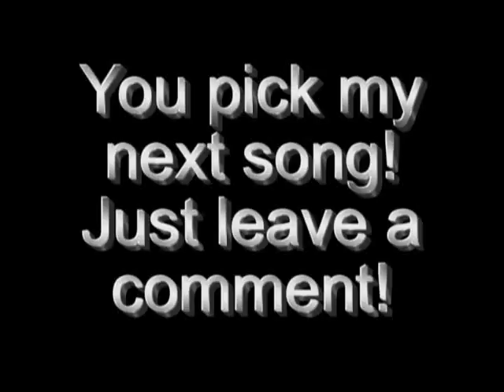I'll make love to you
another bored video. you can pick my next song by leaving a comment on what you want to hear!